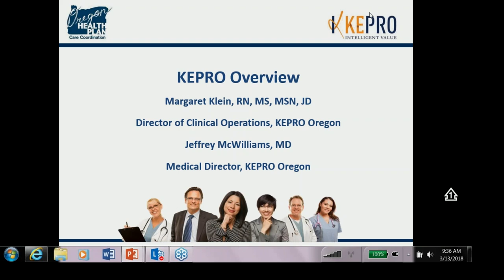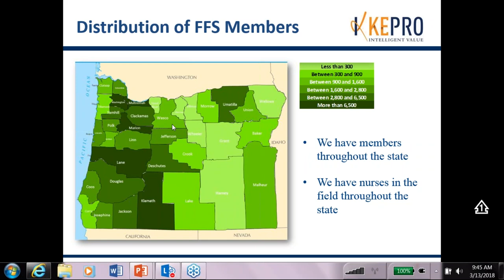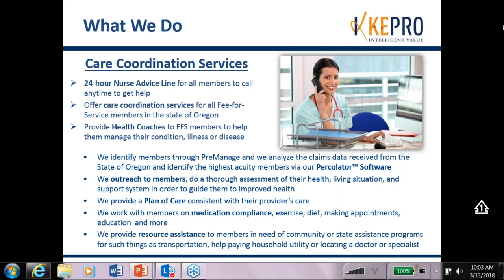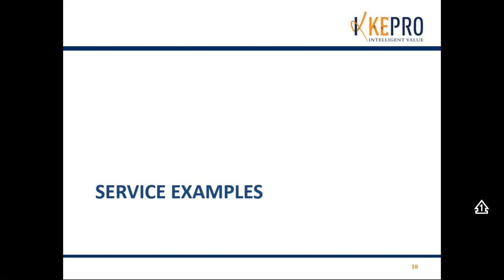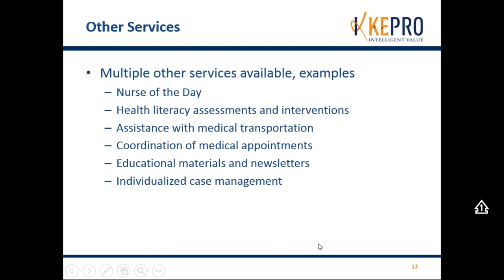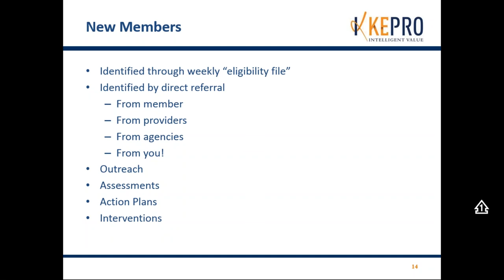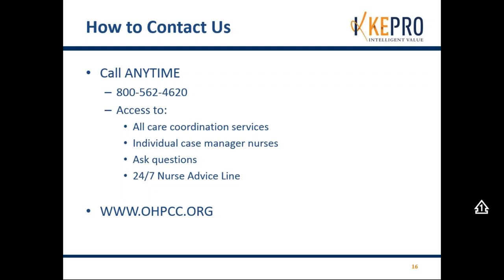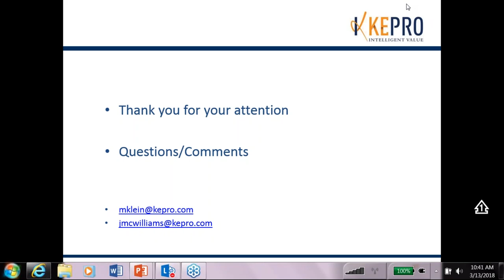Provider Collaborative Webinar - KEPRO Care Coordination Services March 13, 2018